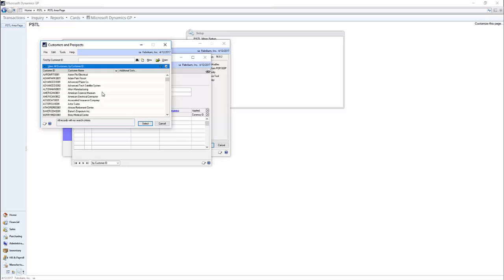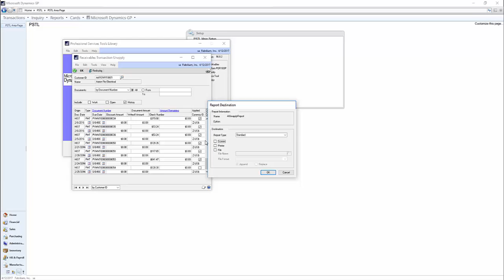How to Use the Receivables Transaction Unapply Tool in Microsoft Dynamics GP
Learn in this tutorial: How to Use the Receivables Transaction Unapply Tool in Microsoft Dynamics GP